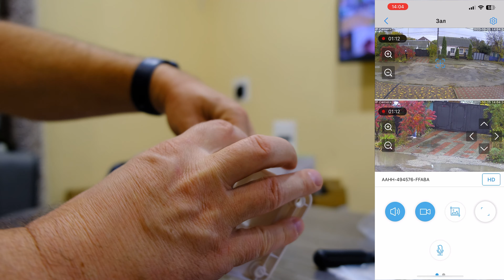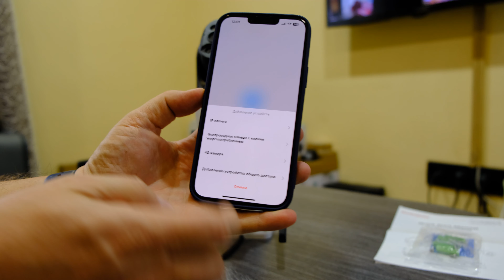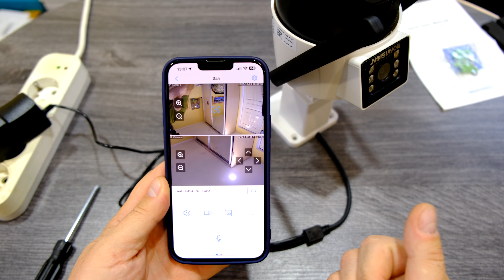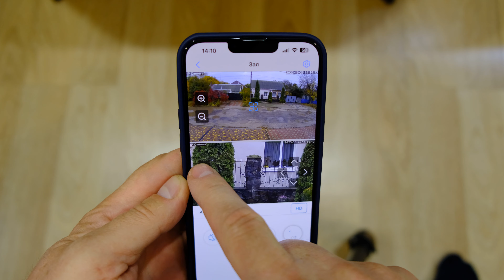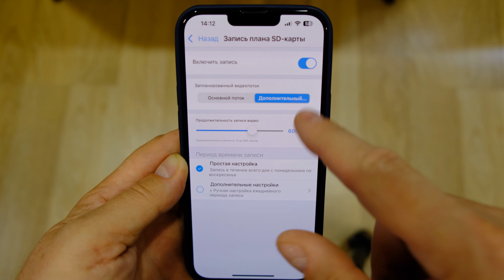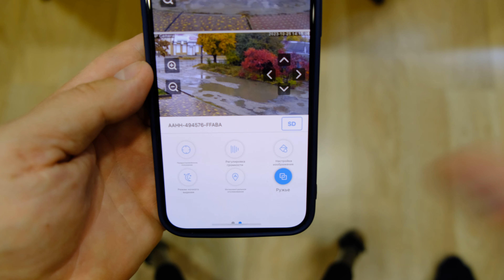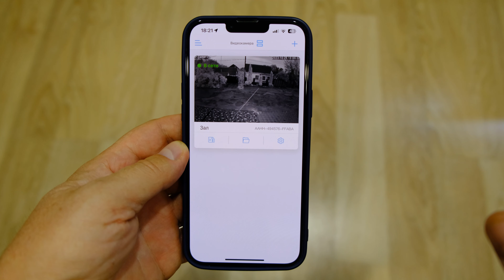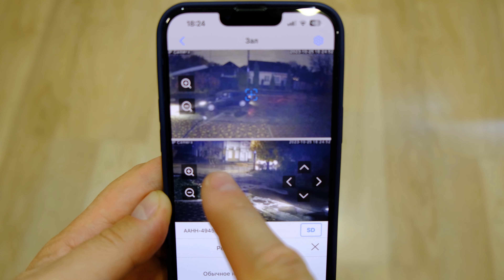WIFI КАМЕРА СЛЕДИТ ЗА ЛЮДЬМИ С ПРИБЛИЖЕНИЕМ С ДВУХ КАМЕР ЗВУКОВАЯ ТРЕВОГА!!!